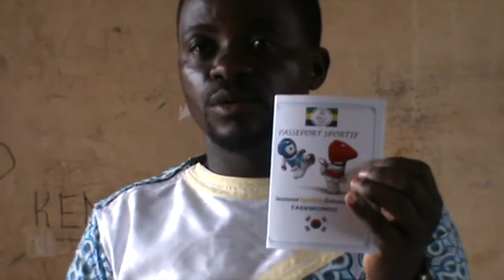tvs assemblee generale ligue tkd estuaire 13.10.2017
la  ligue provinciale de teakwondo sors de son bisephalisme